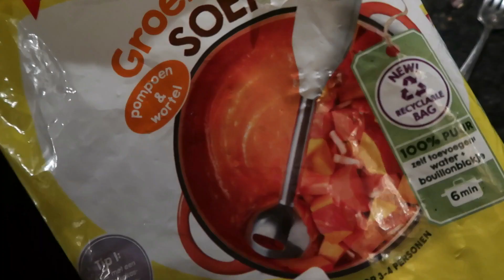Kerstshow Intratuin | pbp met ons vlog 86